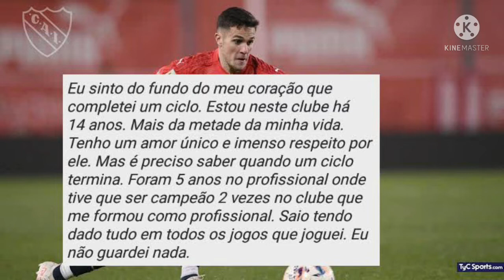Fabricio Bustos detonou a diretoria do Independiente !!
Fabricio Bustos detonou a diretoria do Independiente, Fabrício Bustos, Internacional, Inter, Colorado, Fabricio Bustos.

Fabricio Bustos detona diretoria do Independiente, jogador relata que sofria ameaças, mentiras e desvalorização no Independiente da Argentina.

Fabrício Bustos Internacional, Fabrício Bustos Inter, Fabricio Bustos Internacional, Fabricio Bustos Inter, Independiente.